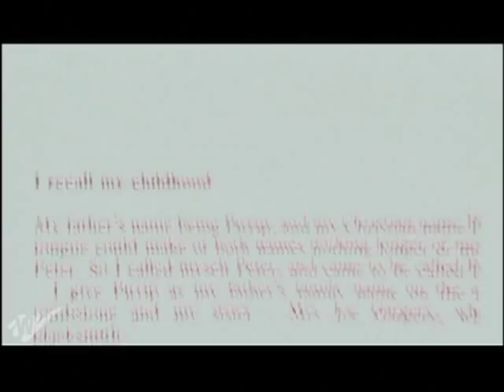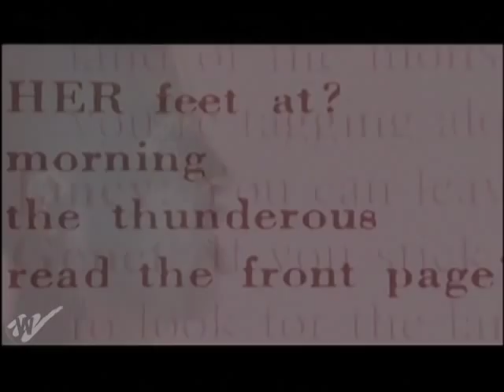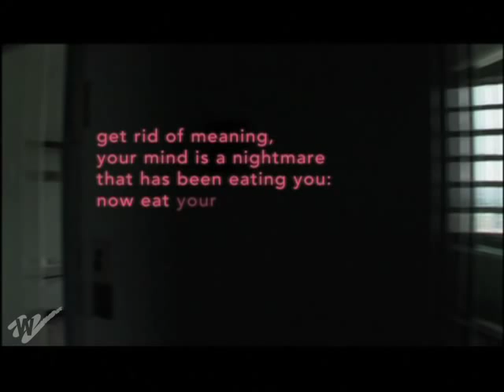WHO'S AFRAID OF KATHY ACKER? | Women Make Movies | Clip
Who's Afraid of Kathy Acker?
A film by Barbara Caspar

Austria/Germany, 2008, 84 minutes, Color, DVD

A multi-layered work featuring animation, archival footage and interviews with the likes of William Burroughs, Carolee Schneemann and Richard Hell, Who’s Afraid of Kathy Acker by Austrian artist Barbara Caspar and co-produced by Annette Pisacane (Nico Icon) and Markus Fischer, is a thoughtful and creative film biography/essay on the late outlaw writer and punk icon, whose formally inventive novels, published from the ’70s through the mid-’90s, challenged assumptions about gender roles, sexuality, and the literary canon.